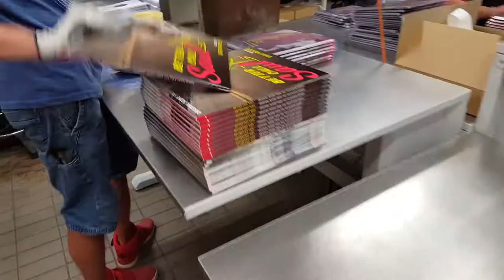Better Call Saul by Dave Porter vinyl pressing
Legal trouble? Better Call Saul. Looking for an awesome soundtrack to a hit television series on vinyl? Better call Music On Vinyl!

Better Call Saul is a television crime drama series created by Vince Gilligan and Peter Gould. It is a spin-off prequel of Gilligan's prior series Breaking Bad. Set in 2002, Better Call Saul follows the story of small-time lawyer Jimmy" McGill, a lawyer and a former scam artist, who becomes involved with the criminal world, six years before his appearance on Breaking Bad as Saul Goodman.

Like its predecessor, Better Call Saul has received critical acclaim. It has garnered several  nominations, including fourteen Primetime Emmy Awards, seven Writers Guild of America Awards, five Critics' Choice Television Awards, a Screen Actors Guild Award and two Golden Globe Awards. The series premiere held the record for the highest-rated scripted series premiere in basic cable history at the time of its airing.

Dave Porter, the composer of the score, has also written the opening theme and complete score of Breaking Bad. For his work on Breaking Bad, Porter has won an ASCAP Award. The Better Call Saul score features songs from the first and second series.

In conjunction with Sony Pictures, Madison Gate Records and Sony Music Entertainment the exclusive vinyl only label Music On Vinyl releases the Better Call Saul score by Dave Porter as a strictly limited, first pressing of 1.000 numbered copies on red vinyl.
The package contains 2 printed inner sleeves with images of Jimmy, Nacho and Mike. It also contains an exclusive 4-page booklet with additional pictures and liner notes. The etch on the D-side is a "certified" replica of Jimmy McGill's law degree he received at the University of American Samoa.